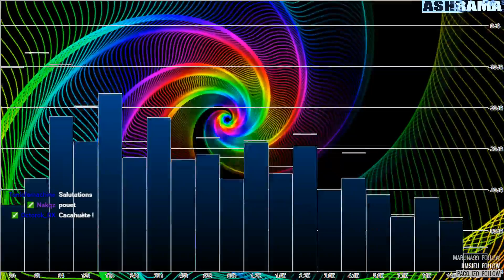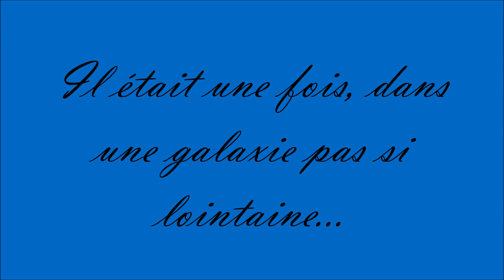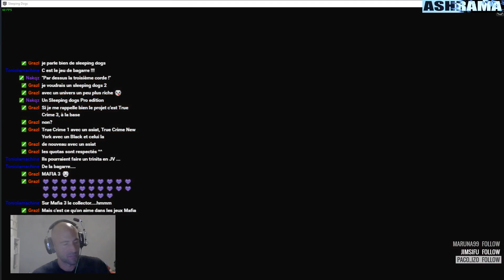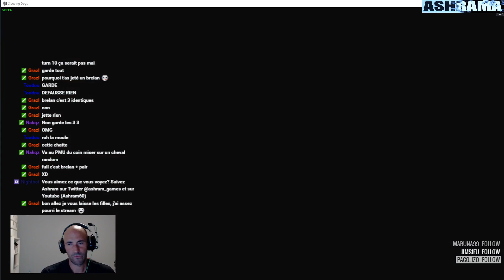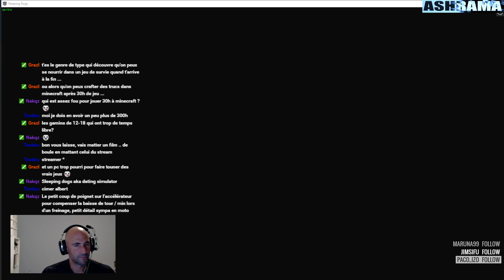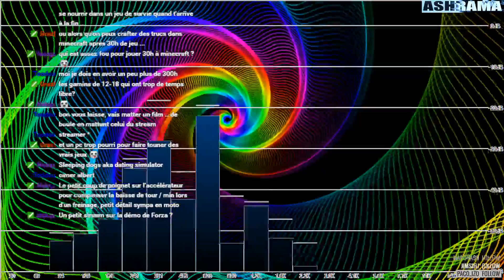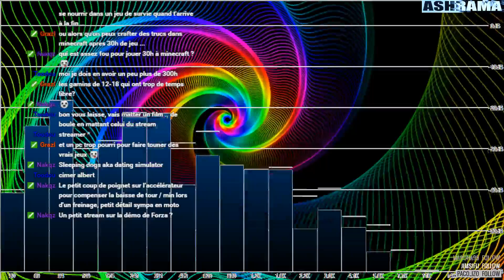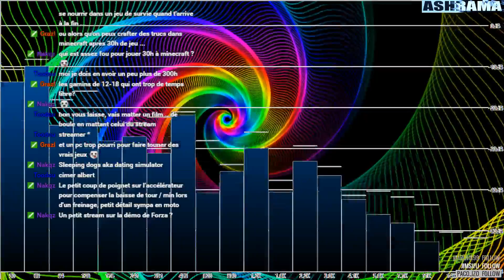[Sleeping Dogs] Suite et fin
John Woo dans les cordes.